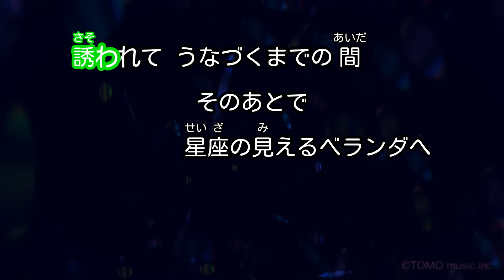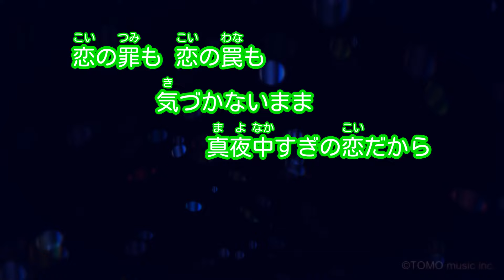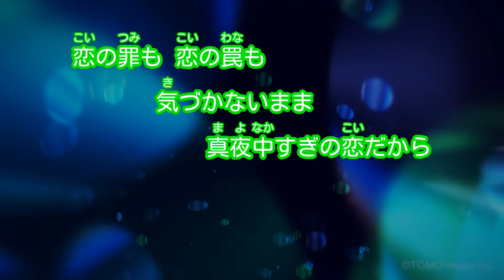【カラオケ】真夜中すぎの恋/安全地帯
【配信音源】